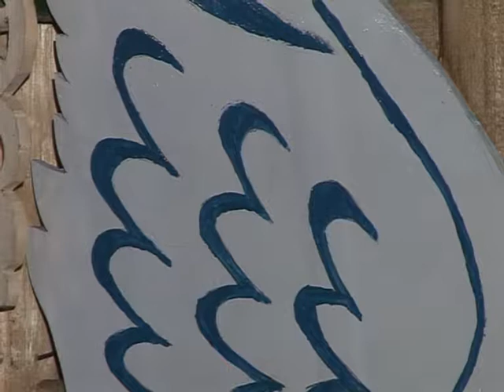"Орнамент" Мастер по дереву Гайнетдин Хуснутдинов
Гайнетдин Хуснутдинов - житель села Аскино, известный мастер по дереву.